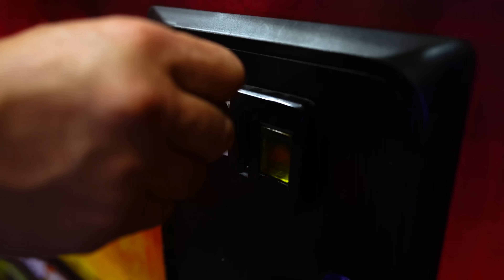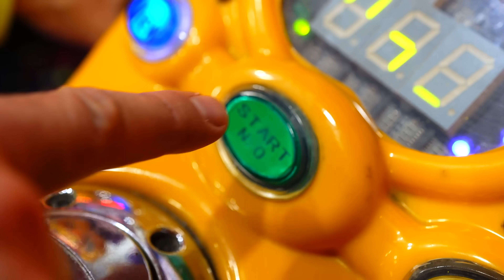NACHT IM GESCHLOSSENEN INDOORSPIELPLATZ !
Heute werden wir die ganze Nacht im neuen geschlossenen Unterhaltungszentrum verbringen!